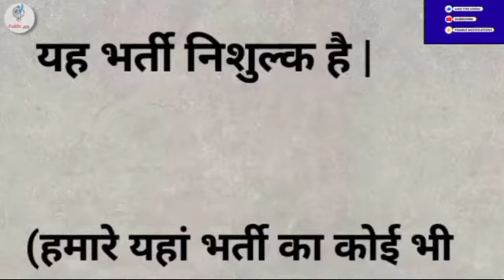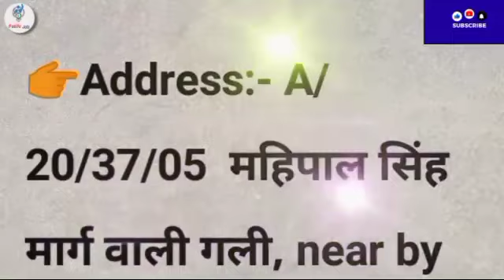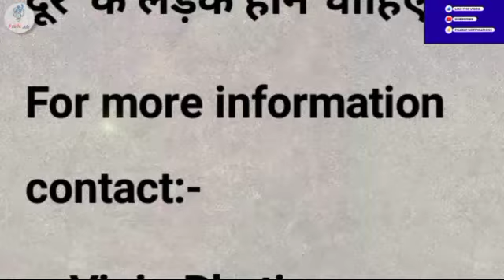डायरेक्ट भर्ती है Sunwoda Electronics कंपनी में | Job in Sunwoda Electronics Company | Latest Jobs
भर्ती है Sunwoda Electronics कंपनी में | Job in Sunwoda Electronics Company | Latest Job Noida 2022

                Public job